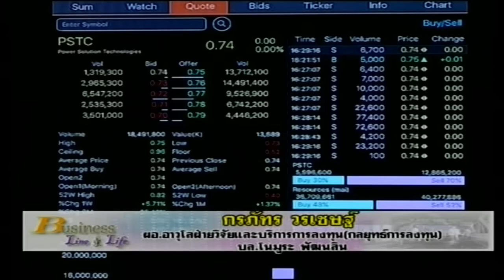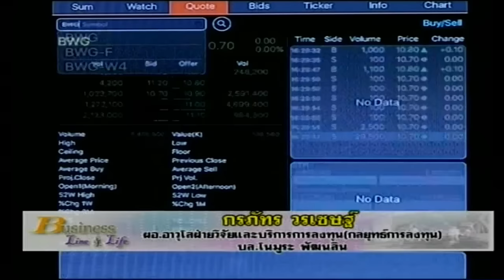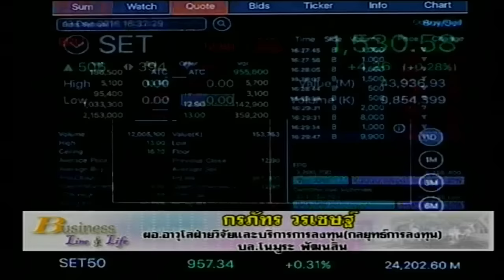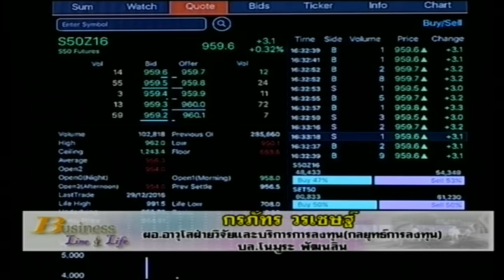กรภัทร วรเชษฐ์ 13-12-59 On Business Line & Life